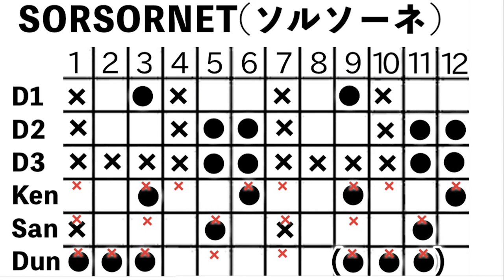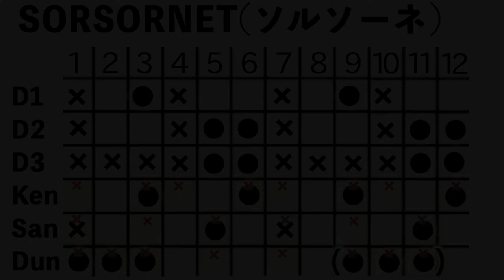【練習用】ソルソーネ10分間！Sorsornet 10min Practice Loop【ギニア ジャンベ アンサンブル】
アフリカンリズムワークショップで叩いたソルソーネ(ソルネ)のループです

叩いたり 踊ったり 色んな用途でお使いください

🪘その他 ジャンベに関する動画はこちら